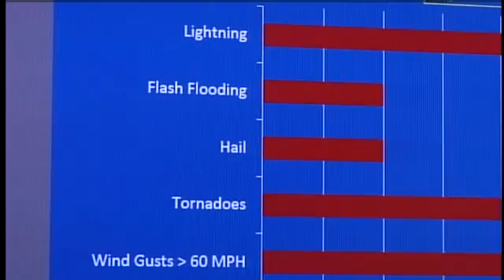SKYWARN Looking for a Few Good Storm Spotters!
Meteorologists use a slew of tools to track storms, but did you know that you can help?